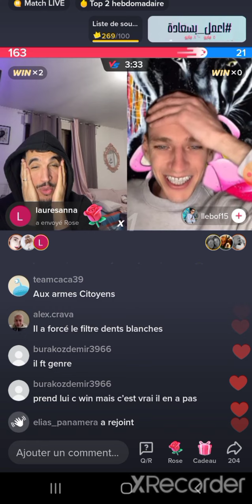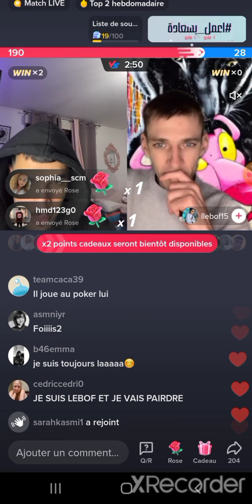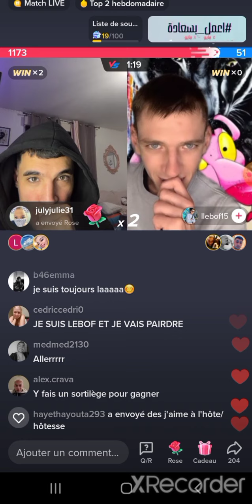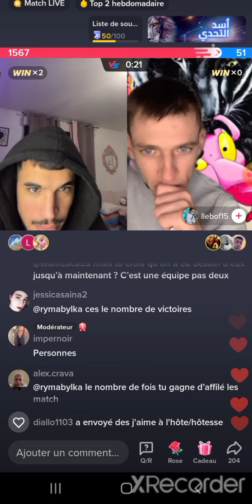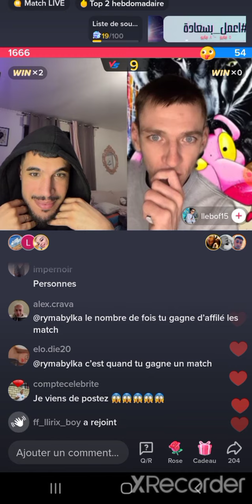oussama el fatmi tiktok ep 1 partie 6